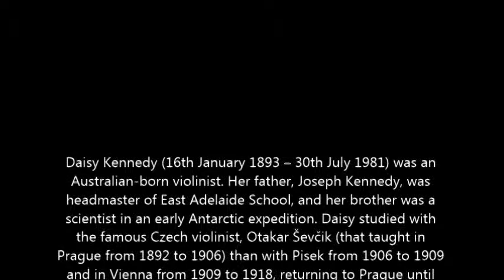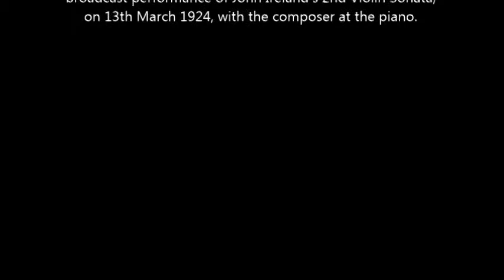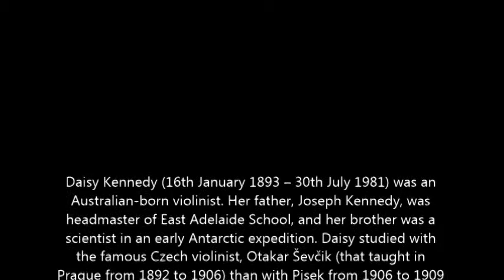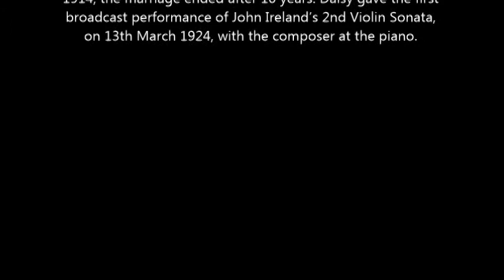Daisy Kennedy | early life in music - BBC interview | live 1969 ®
DAISY KENNEDY (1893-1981) "remembers her early life in music"
_Interview by Irene Slade_
recorded: AUDIO | BBC, London | 24 April 1969
source: Cheniston K.Roland archives
remastering: Emilio Pessina, 2015